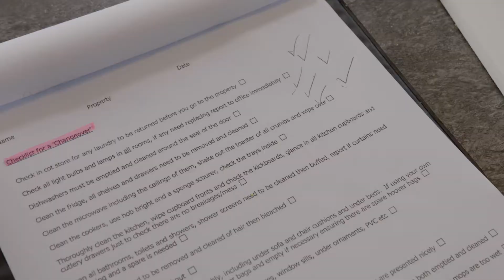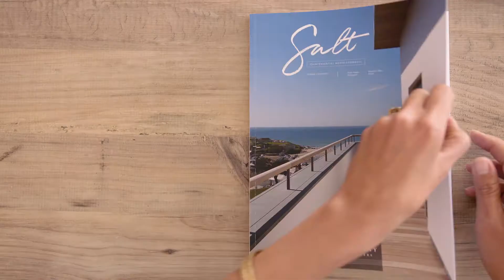Join Our Portfolio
Do you own a second home in North Cornwall in Rock, Daymer Bay, Polzeath or Port Isaac? Or are you looking to purchase a holiday home in the area? With over 40 years experience and a reputation for letting and managing properties, why not let us take care of it when you can't be here?

Please get in touch to talk about your personal requirements, or to arrange a home visit from our property team.